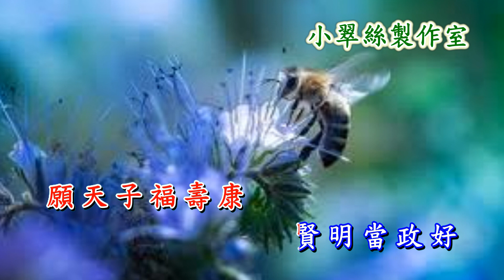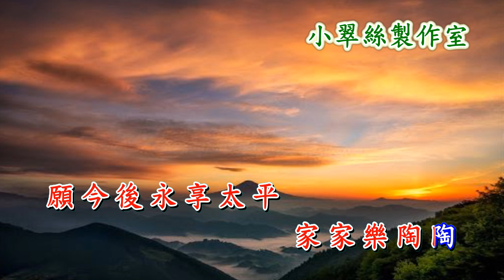清宮殘夢插曲【許願】Tracy小翠絲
TVB 電視劇"清宮殘夢"插曲
原唱 : 汪明荃〈小翠絲製作室〉